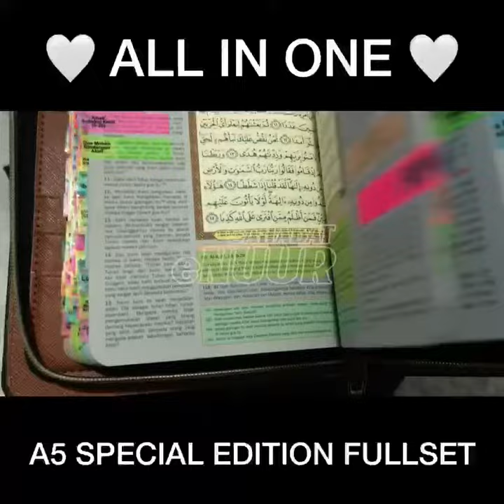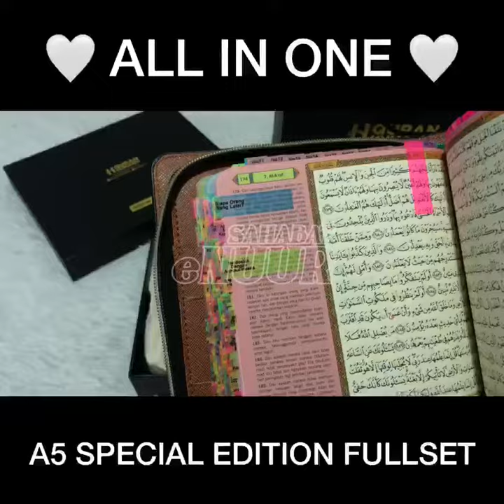Shopee Haul Unboxing Set Lengkap Al Quran Humaira Special Edition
ALL IN ONE : AL-QURAN SPECIAL EDITION 🖤 TAK MENYESAL GRAB FULLSET NI TAHU.
Apa yang special dalam set Al-quran ni❓
✔️1 buah Al-Quran A5 Special Edition
✔️1 pcs paper bag
✔️1 pcs dust bag
✔️1 pcs kotak eksklusif
Siapa yang suka membeli alquran special edition ni?
1) Ramai yang suka buat hantaran perkahwinan, sebab ada kotak yang sangat kemas.
2) Hadiah untuk seseorang yang istimewa sama ada untuk suami, isteri, sahabat baik dll
3) Beli untuk penghargaan untuk diri sendiri 😍
4) Malah untuk anak-anak supaya anak2 lagi seronok & semangat untuk baca alquran
& paling best, ianya menggunakan kertas khas Al-Quran jenis QPP yang berkualiti tinggi, anti-silau (untuk pembacaan yang lama) dan tahan lama.